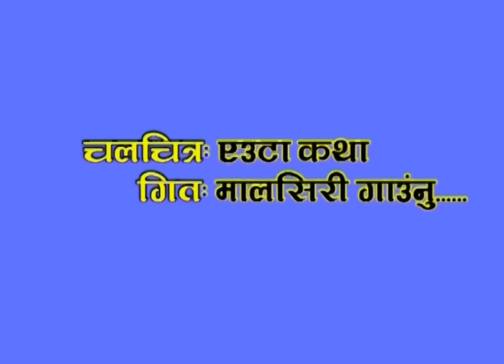Maalsiri Gaunu By Buddharaj Ingwa | Euta Katha | Neapli Movie Song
Musician: Buddharaj Ingwa
Lyricist: Buddharaj Ingwa
Artist: Kopila Angwang/Prem Subba
Director: Govinda Rai
Rights for this video for YouTube Platform is with Music Nepal: provided by Ina Music & Films